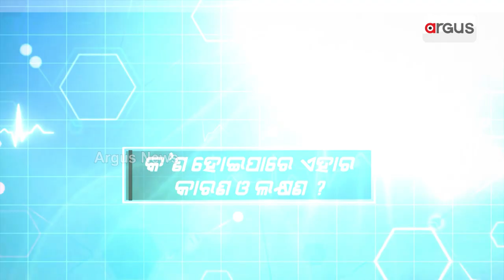Argus Prescription: Why Indigestion Occurs, Reasons